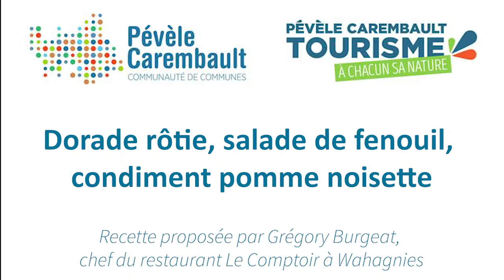Recette de Dorade rôtie, salade de fenouil et pomme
Dans le cadre de notre semaine spéciale consacrée à l'alimentation, retrouvez ici la recette de Grégory Burgeat du restaurant "Le comptoir" à Wahagnies.